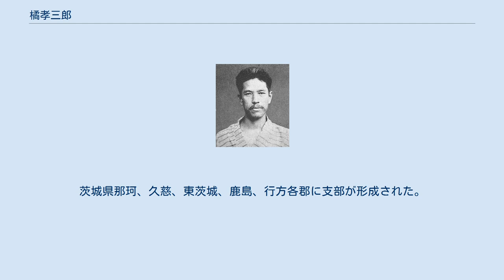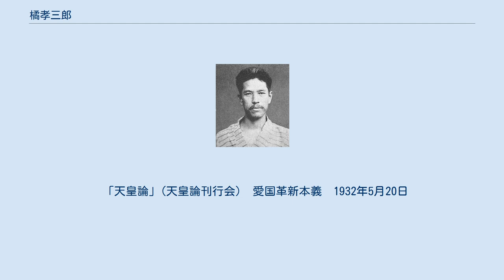橘孝三郎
橘 孝三郎（たちばな こうざぶろう、1893年（明治26年）3月18日 ‐ 1974年（昭和49年）3月30日）は、日本の政治運動家、農本主義思想家。
農本ファシストであり、超国家主義者でもあった。
 茨城県東茨城郡常磐村（現在の水戸市）生まれ。
茨城県立水戸中学校（現在の水戸第一高等学校）を経て第一高等学校に進むが中退。
大杉栄や石川三四郎の著作を通じてエドワード・カーペンター、クロポトキンなどのアナキズムに影響を受けている。
アンリ・ベルグソンに強い影響（とくに「エランビタル」）を受けたほか、トルストイ、白樺派、柳宗悦、康有為などからも影響を受ける。
 郷里で農業に従事するかたわら、講演活動を行い、1929年（昭和4年）11月に愛郷会を結成。
茨城県那珂、久慈、東茨城、鹿島、行方各郡に支部が形成された。
農本主義にもとづく青少年教育を目指し、1931年（昭和6年）4月15日、水戸市外に勤労学校愛郷塾を設立。
設立にあたり風見章と知己となり、資金援助を受けた。
また、井上日召と知己となり、1932年（昭和7年）の五・一五事件では塾生7人を率いて東京の変電所を襲撃。
爆発物取締罰則違反と殺人および殺人未遂により無期懲役の判決を受けた。
1940年（昭和15年）、恩赦により出獄。
 第二次世界大戦後は公職追放を経て、郷里で執筆活動に専念。
追放解除後の1959年（昭和34年）に全日本愛国者団体会議の顧問に就任した。
 「天皇論」(天皇論刊行会） 愛国革新本義　1932年5月20日